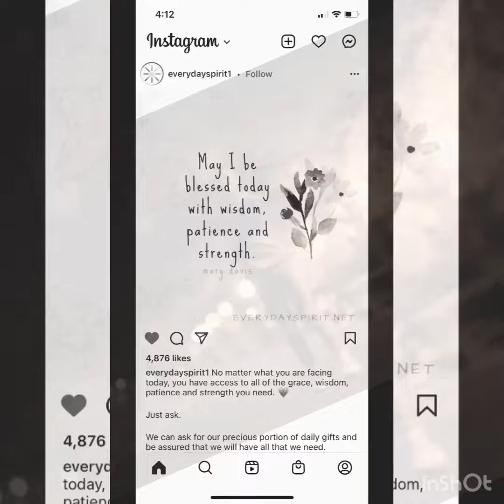QuarantinedLife • 12Jul2022 __🎶 Nathaniel Bassey • Olorun Agbaye - You Are Mighty✨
Nathaniel Bassey • Olorun Agbaye - You Are Mighty [feat. Chandler Moore & O/B/A] • 2020